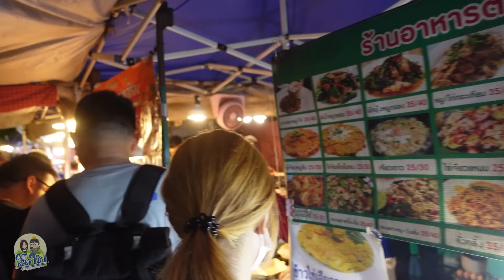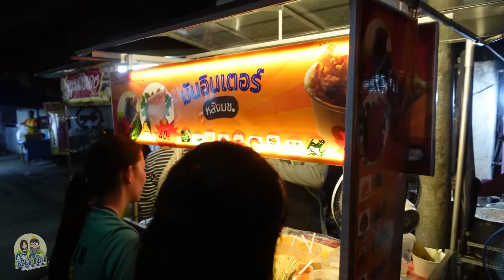สตรีทฟู้ดหลัง มช. เชียงใหม่ หาของกินยามค่ำอาหารหลากหลายคนต่อคิวยาว